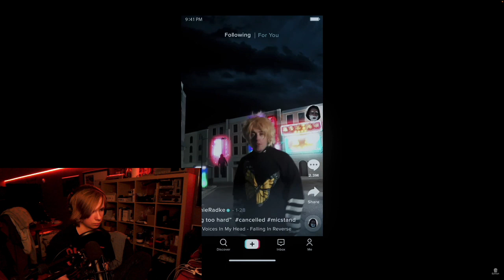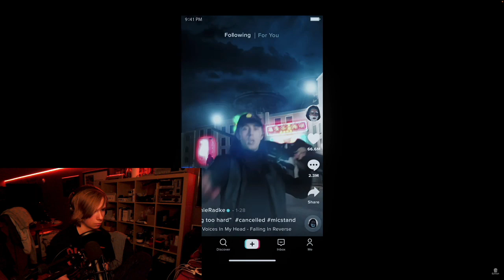Listening Voices In My Head To By Falling In Reverse For The First Time